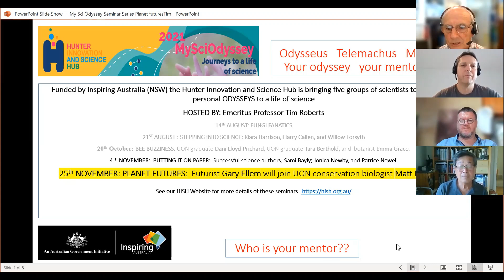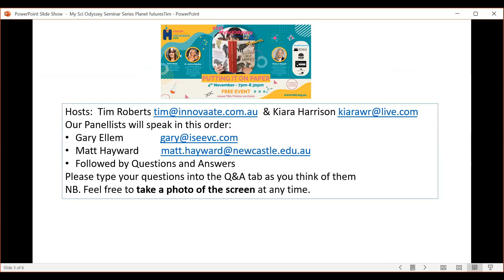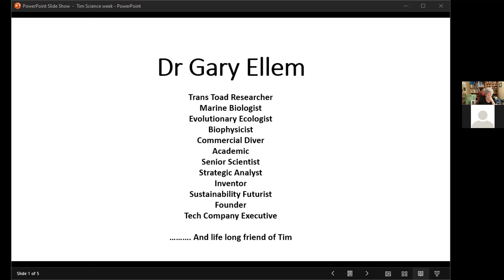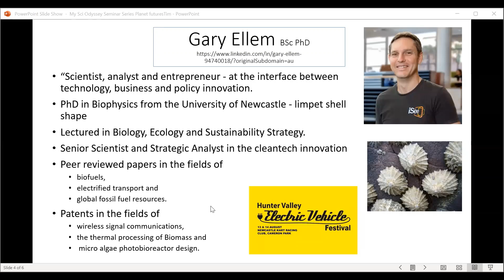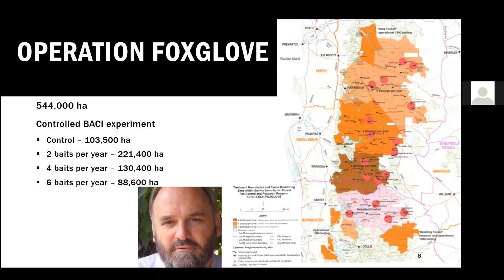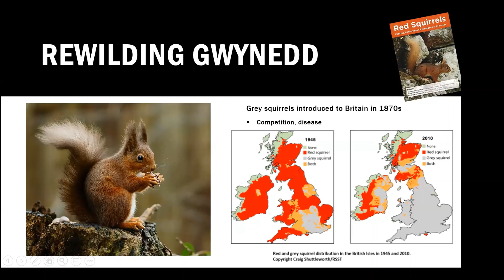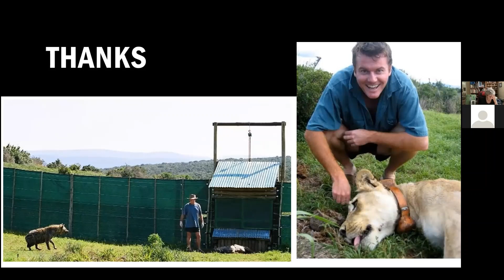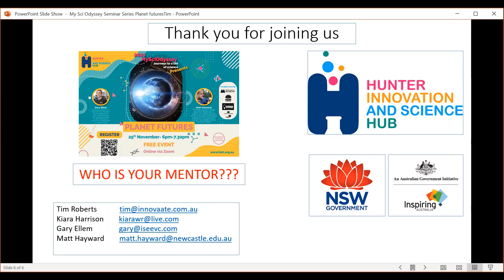2021 MySciOdyssey: Planet Futures - Lions, leopards and the new future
What is the life journey that leads to a life of science and innovation, to rewilding lions and wolves, and to becoming a futurist?

Join us for this FREE online seminar where we will discover what has led to a life-long-love of science for our two guest presenters Garry Ellem and Matt Hayward.

Gary is a sustainability futurist working mainly in the areas of transport, energy and regional innovation. He has a penchant for identifying system scale opportunities which combine technology, business and regulatory innovation.

Matt Hayward is a Professor of Conservation Science at the University of Newcastle. Matt's research interests include the conservation ecology of threatened species, the factors that threaten them and the methods we can use to effectively conserve them. Matt has researched these conservation issues in Australia, South Africa and Poland on marsupials, rodents, reptiles, invertebrates, ungulates and large predators.